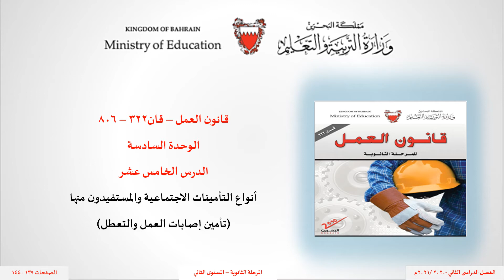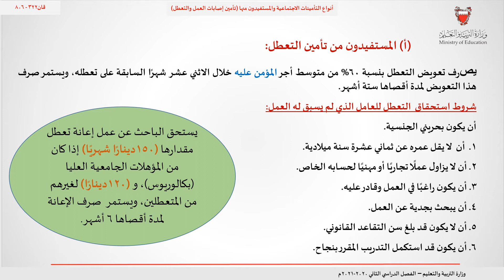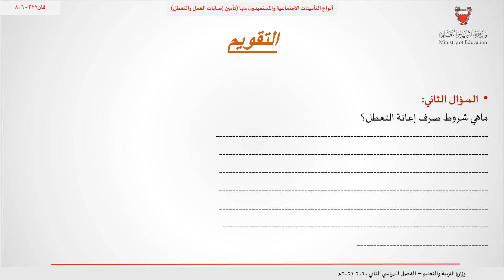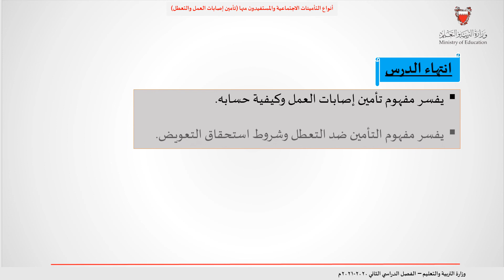انواع التأمينات الاجتماعية و المستفيدون منها - قان 322 / 806